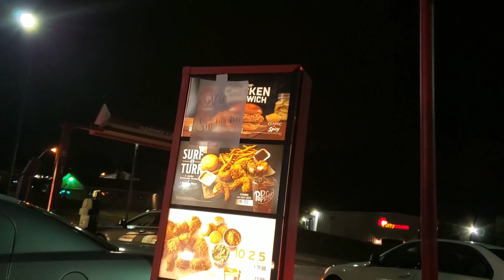My Aunt Passed Away